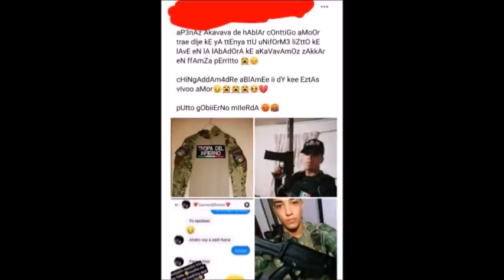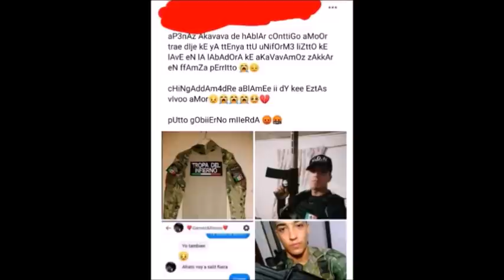Así quedó la escena donde fueron abatidos el ”Quesos” y el ”Wachito” del CDN en Nuevo Laredo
Luego del enfrentamiento en donde 5 sicarios del Cartel del Noreste cayeron abatidos por elementos de la SEDENA y la Guardia Nacional.

Al sur de la ciudad se corroboró que dos de los delincuentes habrían pertenecido a las filas del Ejército.  En un primer enfrentamiento en esta ciudad 4 sicarios más murieron abatidos también por elementos militares en la colonia Cavazos Lerma al poniente de la ciudad.  Fueron identificados como Gilberto Esquivel Cantú Alias «Quesos» líder y soldado desertor de la célula que se encargaba en los kilómetros.